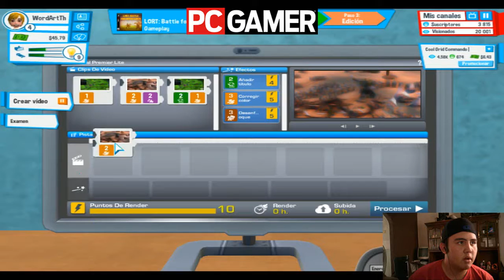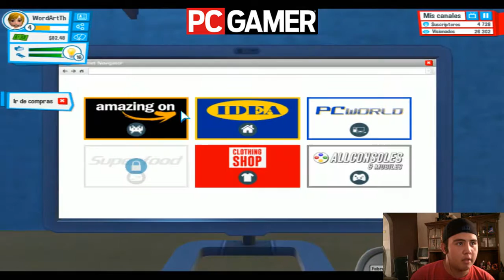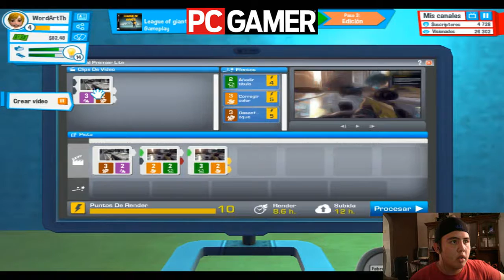VAMOS AL CINE? - YOUTUBERS LIFE | WordArt Theclen #2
▬▬▬▬▬▬▬▬▬▬▬ஜ۩۞۩ஜ▬▬▬▬▬▬▬▬▬▬▬▬▬▬
▓▓▓▒▒▒░░░ LEA LA DESCRIPCIÓN DEL VÍDEO ░░░▒▒▒▓▓▓
▬▬▬▬▬▬▬▬▬▬▬ஜ۩۞۩ஜ▬▬▬▬▬▬▬▬▬▬▬▬▬▬

Bueno Amigos espero y les haya gustado este vídeo tan maravilloso lo grabe porque se me hizo mas fácil jugarlo ahora con chica y pues no fue así, es muy difícil alejarla por favor dejar su LIKE y WORDCRIPCION y nos vemos en el siguiente vídeo

goo.gl/h6vzi

google+ :
goo.gl/cOi9cw

SERVIDORES EN LAS QUE JUEGO YO MINECRAFT...
diamontcraft.me
soul-craft.es
play.cubecraft.net

también regalos Cuentas Premium Amigos :D (De maicra Obvio).

FAVOR DE USAR LOS AUDÍFONOS